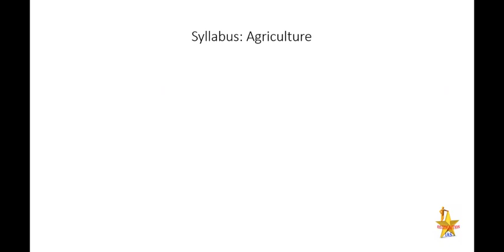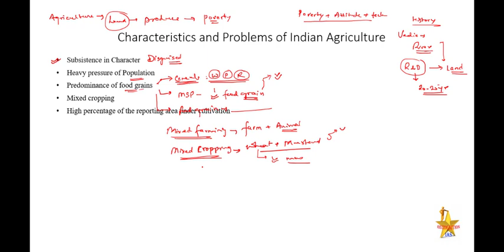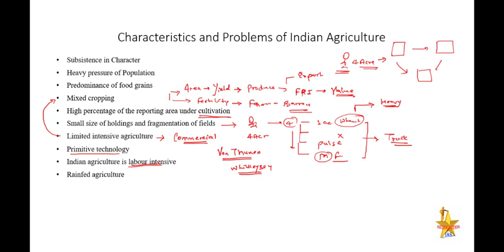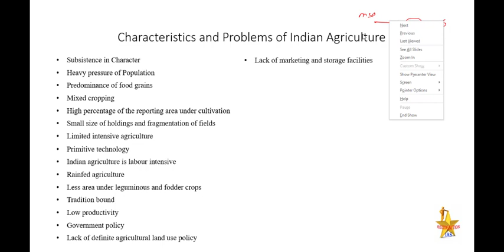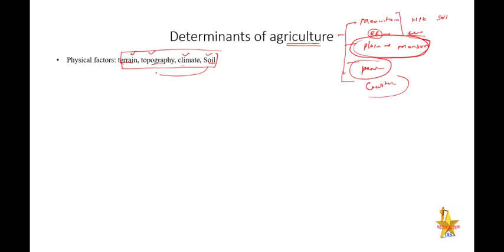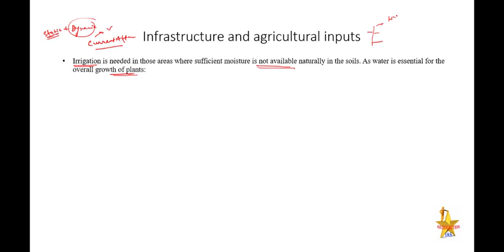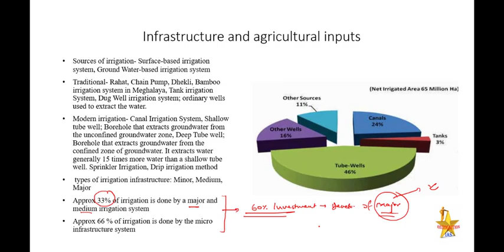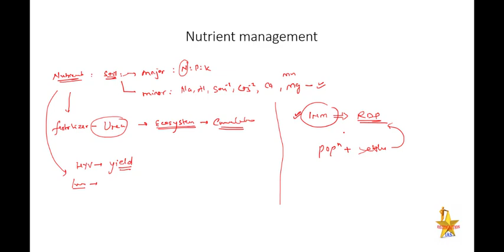Geographical Optional Lecture Series(L99): Irrigation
Details about Test Series:
Geography Optional-  20 Sectional test- 299/-
GS Test series: 20 Sectional tests- 299/-